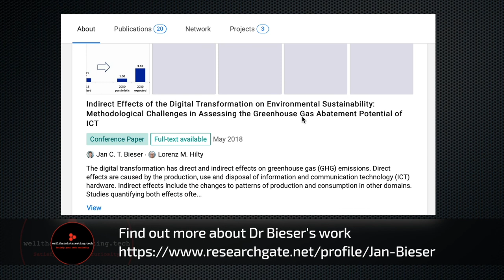Is Working From Home Good For The Environment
Whilst there was a lot of positive news about how nature was returning to urban environments, waters were becoming clearer and pollution was decreasing, the impact of working from home on the environment is not so clear-cut.

I spoke with Dr Jan Bieser from Zurich University about his studies on this topic. Dr Bieser is a Researcher and Lecturer in Digitalization and Sustainable Development at the Department of Sustainable Development, Environmental Science and Engineering.

Jan’s research was conducted in a living lab in the Greater Stockholm Region in the research program "Mistra SAMS - Sustainable Accessibility and Mobility Services“ at KTH Stockholm. You can find out more information about this research here: Mistra SAMS research program